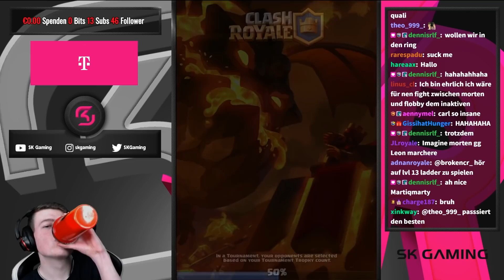😱⚔️MORTEN vs. CARL - VERLIERER MUSS NAME ÄNDERN! | Clash Royale Deutsch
😱⚔️MORTEN vs. CARL - VERLIERER MUSS NAME ÄNDERN!

Heute zocken wir das Königliche Turnier im Duell vs. Carl the Legend! Wer dieses Duell der Giganten gewinnt und wer am ende seinen Namen änder muss und wie dieser aussehn wird, erfährst du in diesem Video. Viel Spaß!

Ich versuche euch Tipps & Tricks zu geben, um euch schnellstmöglich zu verbessern! Ich spiele meistens billige Cycle Decks wie Miner, Hog Rider oder Log Bait, aber stelle auch teure Decks wie Elektroriese oder Golem auf meinem Kanal vor! Die Decks die ich spiele eignen sich für das Trophäen pushen, Herausforderungen, aber auch den Clankrieg!  Ich hoffe euch gefallen meine Pro Tipps & Tricks und ich sehe euch in der Arena!